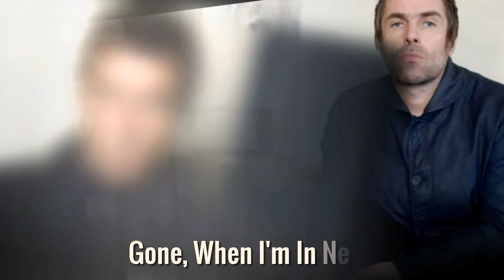Liam Gallagher - Lifestyle, Girlfriend, Family,Facts, Net Worth, Biography 2020 | Celebrity Glorious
♡Celebrity Glorious♡